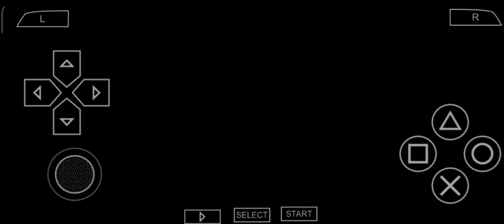Ben 10: Protector of Earth Riverboat Gameplay Walkthrough